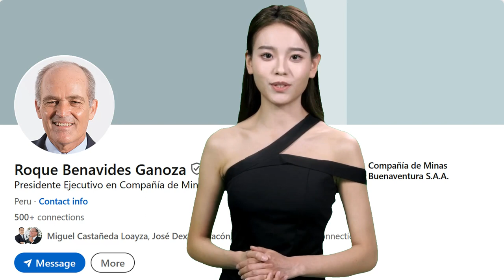"I thank you very much for having enlightened us; I think it's been a fascinating subject."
This is what a business leader kindly wrote to Mr. Edgar Perez: "I have been fascinated with the presentation. We all hear a lot about the Metaverse. I thank you very much for having enlightened us; I think it's been a fascinating subject. Honestly, you have left me very impressed.”

BIOGRAPHY

Notably, Edgar has presented for the U.S. Department of Defense, U.S. Securities and Exchange Commission, Council on Foreign Relations, APEC SME Service Alliance, Beijing Municipal People's Government, China Securities Regulatory Commission, China’ State Administration of Foreign Exchange, China’s Ministry of Industry and Information Technology, China’s Ministry of Science and Technology, European American Chamber of Commerce, Quant Investment Summit APAC, CFA Shenzhen, CFA Singapore, Hong Kong Securities Institute, Columbia University, New York University, Hult Business School, Vadym Hetman Kyiv National Economic University, Fudan University, Peking University, University of International Business and Economics and Universidad Nacional Mayor de San Marcos.

Edgar has spoken at a number of global conferences, including World Artificial Intelligence Conference (Shanghai), GITEX GLOBAL (Dubai), Turkiye Innovation Week (Istanbul), Institutional Investor’s CEO Roundtable (Berlin) and Global Growth Markets Forum (London), Cyber Security World Conference (New York), Inside Market Data (Chicago), Emerging Markets Investments Summit (Warsaw), Harvard Business School‘s Venture Capital & Private Equity Conference (Boston), MIT Sloan Investment Management Conference (Cambridge), Global InsurTech Leaders (Beijing), Fixed Income & FX Leaders Summit APAC and TradeTech Asia (Singapore), FIXGlobal Face2Face (Seoul), and forums organized by global corporations such as Broadcom, CME Group, Dell, Franklin Templeton, Huawei, Microsoft, Pure Storage, Rackspace, Symantec, and Tencent, among others.